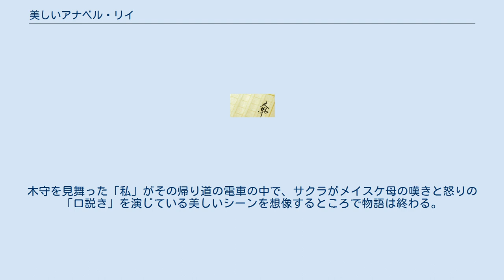美しいアナベル・リイ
ウラジーミル・ナボコフ
『美しいアナベル・リイ』（うつくしいアナベル・リイ）は、2007年（平成19年）に新潮社から出版された大江健三郎の長編小説である。
単行本は『﨟たしアナベル・リイ 総毛立ちつ身まかりつ』のタイトルで出版されたが、2010年（平成22年）の新潮文庫版において改題された。
 「作家生活50周年記念小説」として『新潮』に2007年6月号から10月号まで5回短期集中連載されたのち、2007年11月に新潮社から単行本が出版された。
表紙は、薄桃色の背景に、山本じんによるエロティックな装画が描かれている。
 アナベル・リイとはエドガー・アラン・ポーの詩にうたわれる少女である。
この詩を元にしたアナベルという少女がウラジミール・ナボコフの『ロリータ』で描かれる。
この二つの文芸作品が本書で参照される。
本作の中でアナベル・リイの詩は幾度か引用されるが、日夏耿之介の訳が使われている。
 作中で「私」が『ロリータ』の新訳の解説を書いたというエピソードがでてくるが、2006年に新潮文庫から出版された若島正訳の解説「野心的で勤勉な小説家志望の若者に」を実際に大江は執筆している。
 老作家である「私」を、大学の教養課程のころの友人で国際的な映画プロデューサーである木守が訪ねてくる。
木守は30年前に2人が取り組んで、結局頓挫した映画の企画を再度立ち上げようと提案する。
「私」は30年前を回想する。
 「私」が1970年代なかば、金芝河の釈放を求めて集団でハンストをおこなっているところに、木守は女優サクラ・オギ・マガーシャックを連れて尋ねてきた。
サクラを主人公にしてクライストの『ミヒャエル・コールハースの運命』の映画を撮る国際的なプロジェクトがあり、そのシナリオを「私」に依頼するためである。
 サクラは戦災孤児で、占領軍の語学将校マガーシャックの養女となって、戦後、松山に暮らしていたことがある。
そこで語学将校はサクラをアナベル・リイに見立てて、8mmフィルムを撮っていた。
高校時代松山で暮らしていた「私」は、そのフィルムをアメリカ文化センターで見た記憶があり、フィルムの最後にチャイルド・ポルノのシーンがあったことを覚えていた。
一方、サクラ自身はフィルムの内容を気にかけているものの、確かな記憶を持っていない。
 コールハースの映画の企画は進み、原作を翻案して、「私」の故郷である愛媛の山奥の村の一揆の指導者で、最後は無残に陵辱されたメイスケ母の物語に重ね合わせることになる。
サクラは大いに乗り気になり、「私」の妹で村に住むアサとコンタクトを取り、伝承を取材して役作りを進めていく。
 撮影の準備が進み始めた時、撮影スタッフが、子役の幼女を盗撮してチャイルド・ポルノにしていることが発覚し、警察沙汰になる。
映画の出資者が降りて、映画の企画は潰えるが、サクラは映画を諦める気はない。
木守は、松山で昔撮影された8mmフィルムのサクラが陵辱されたシーンが映っている「無削除版」をサクラに見せる。
サクラは精神的に深いダメージを負い、アメリカに戻り精神病院に入院することになる。
サクラを降板させるためにこうした手段を取った木守を、「私」は「陋劣」であると責めて、「私」と木守の関係は途切れる。
そして30年後。
 「私」はナボコフの『ロリータ』の新訳が文庫で出版されたときに、その解説を執筆した。
それを、あるきっかけから目にとめたサクラが木守に再度、映画を立ち上げようと呼びかけた。
それを受けて木守は「私」にコンタクトを取りにきたのだった。
サクラのメイスケ母への思い入れはそれほど強かった。
木守は前立腺癌で、これを「最終の仕事」と考えている。
木守は「私」に「小説の玄人として、映画の小説を書いてもらいたい 」といい、「私」は承知する。
 木守がプロデューサーとして動き、映画の実現の目処が立つ。
サクラは撮影のために愛媛へ行き、木守は東京の病院に入院する。
木守を見舞った「私」がその帰り道の電車の中で、サクラがメイスケ母の嘆きと怒りの「口説き」を演じている美しいシーンを想像するところで物語は終わる。